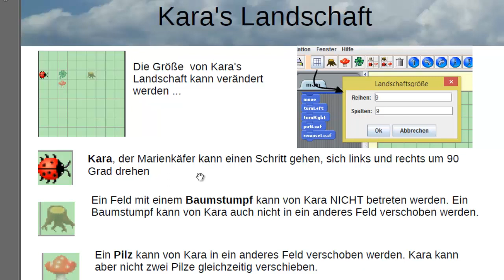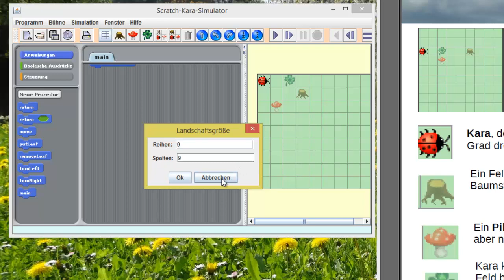(5) Kara's Landschaft - Der Scratch - Kara - Simulator